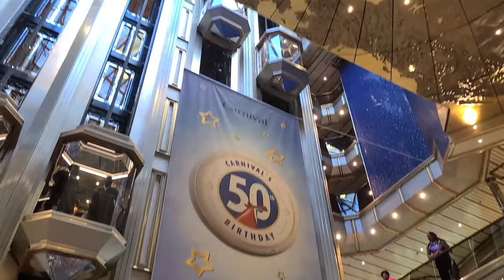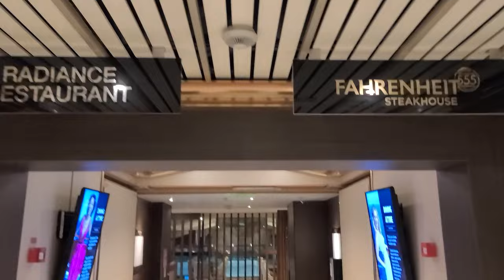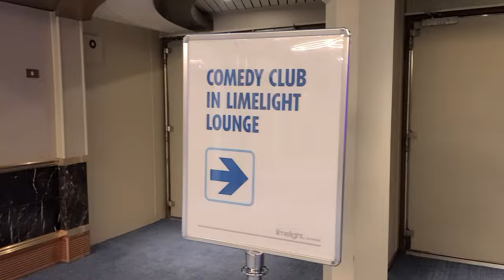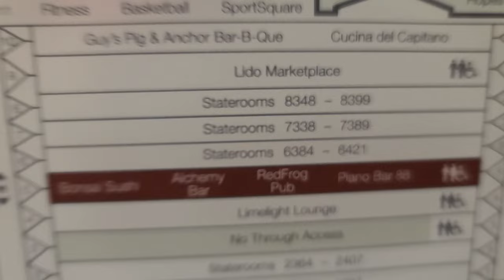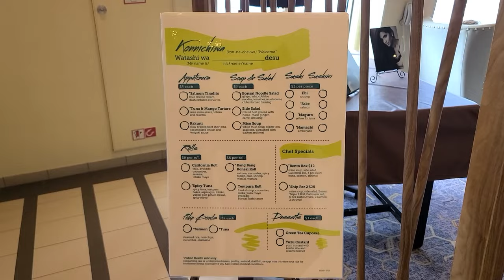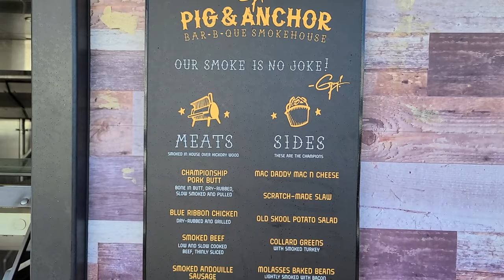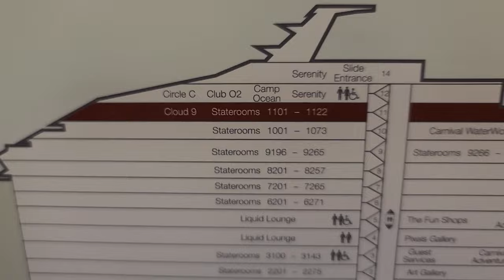Carnival Sunrise 2024 Full Ship Tour | Bonus Tips & Secrets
Here's a full Carnival Sunrise Tour. We take you on a journey through some of the craziest sections of the ship. Along the way we will be sharing some top secrets 🤫